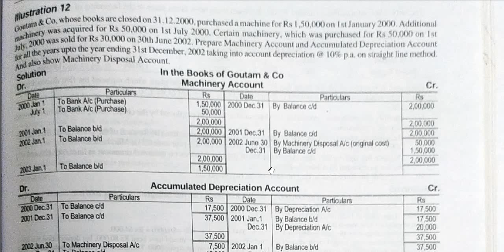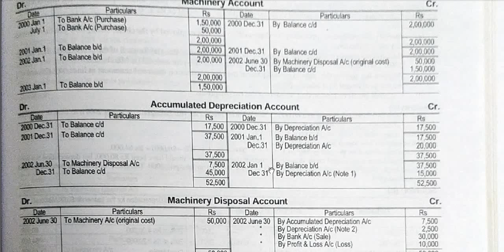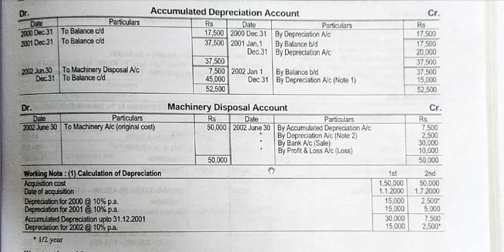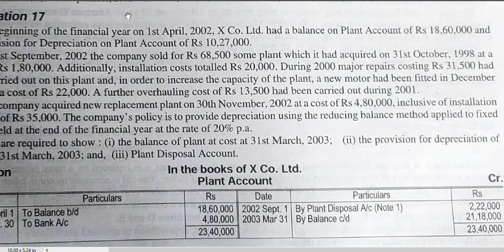DEPRECIATION (SUMS)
ACCOUNTS (SEM 1)